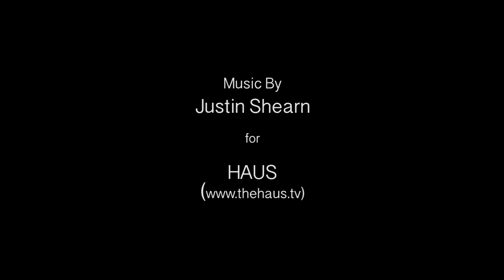CATCH & RELEASE | New Beginnings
Client: CATCH & RELEASE
Film by POPPY DE VILLENEUVE
Original Music by JUSTIN SHEARN | Manchester, UK